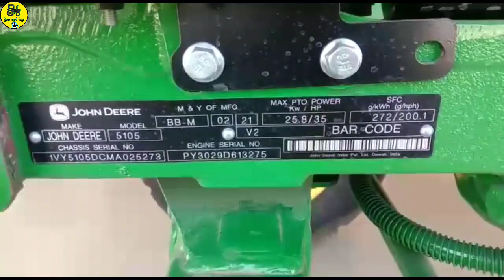John Deere 5105 tractor new update